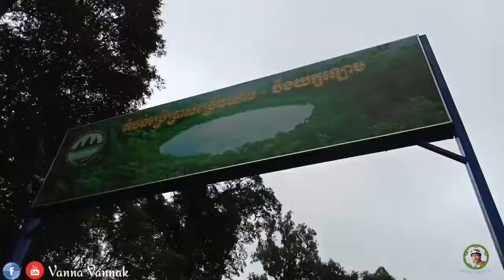ជិះកង់ជុំវិញបឹងយក្សឡោម YeakLoamTrip ជិះកង់ ដើរលេង រតនគិរី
Vanna Vannak